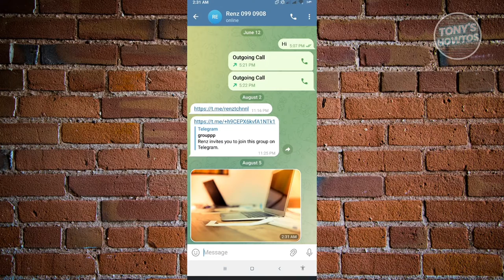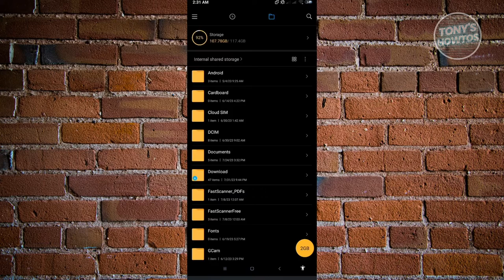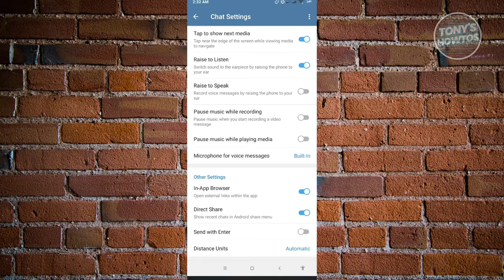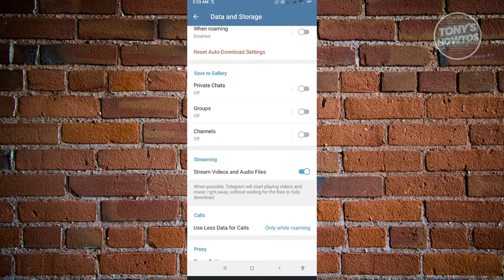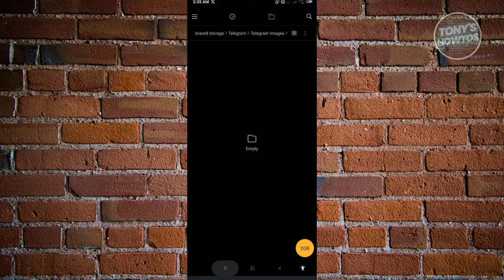How to NOT Automatically Save Photos From Telegram (2024)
In this video I show you how to not automatically save photos from telegram in 2024.
Do you want to stop telegram photo in gallery in 2024? Yes? Great!

I will show you the quick and easy tutorial how to save photos automatically from telegram.

This is a step by step instruction on how to stop telegram automatically download. This is valid for iPhone models 8, X, XS, 11, 12, 13, 14 or higher with iOS 17, 16, 15, 14, 13, 12 and earlier. This is valid for Huawei, Samsung, Google Pixel, Xiaomi and other phones running Android version 11, 12, 13, 14. This is valid for Windows 7, 8, 10, 11. This is valid for Mac.